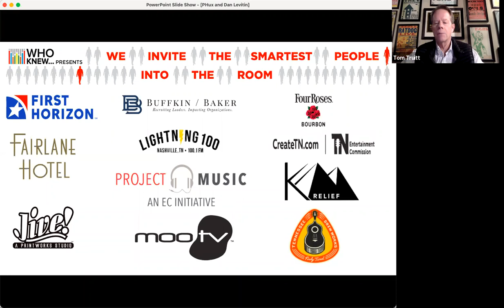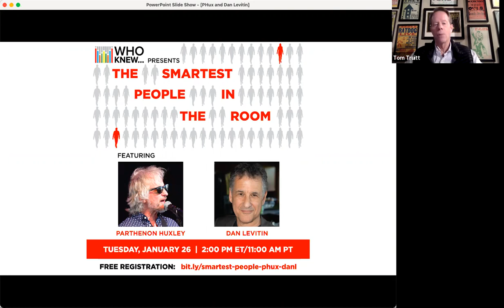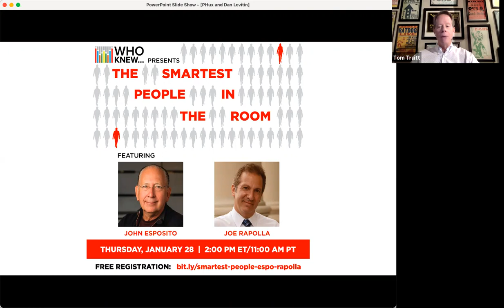WHO KNEW The Smartest People In The Room - Parthenon Huxley & Dan Levitin